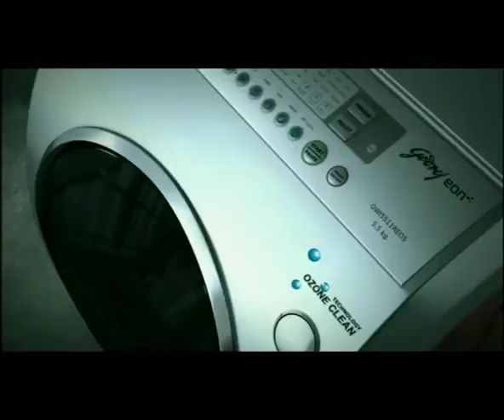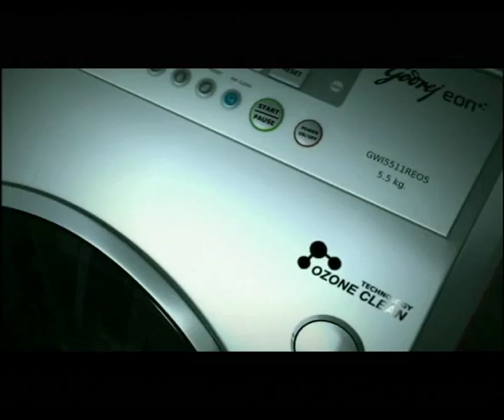Godrej EON Washing Machine TVC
Credits
Director: Jorge Malpica
Agency: JWT